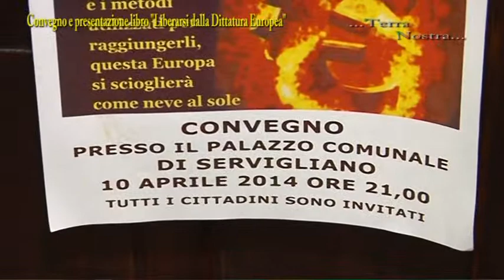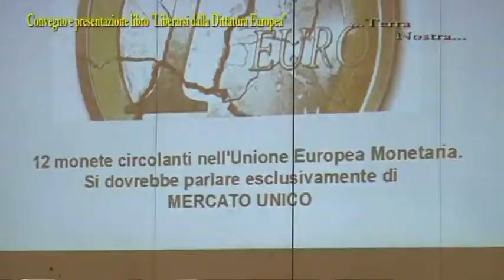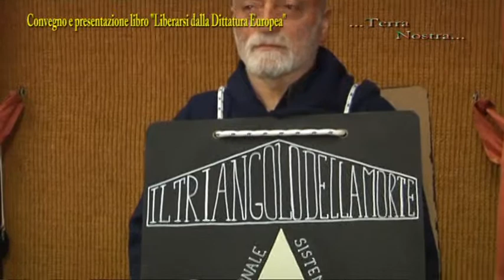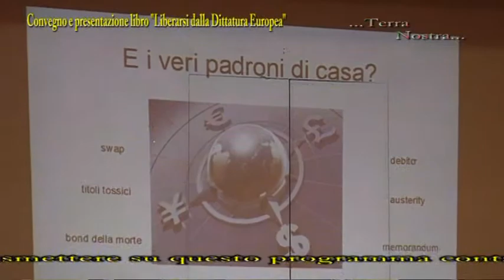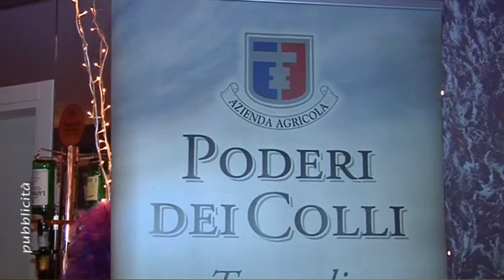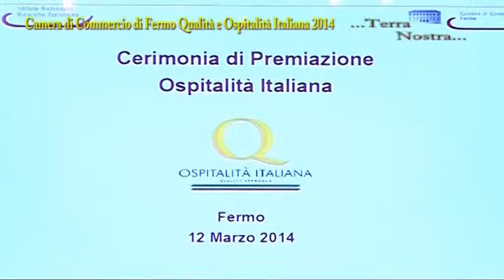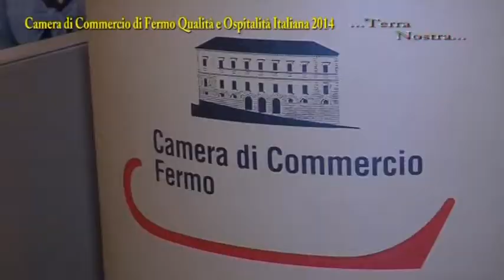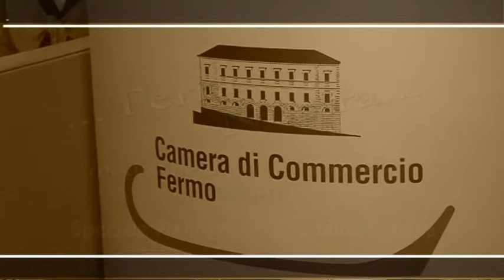Terra Nostra 228 - Convegno e presentazione libro "Liberarsi dalla Dittatura Europea"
Successo al convegno di Monia Benini alla presentazione del libro
"Liberarsi dalla Dittatura Europea"
presso il Teatrino Comunale di Servigliano FM

Trasmissione Televisiva Prodotta dallo Studio Video Mancini
di Mauro Mancini - via Pescià 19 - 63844 Grottazzolina (FM)